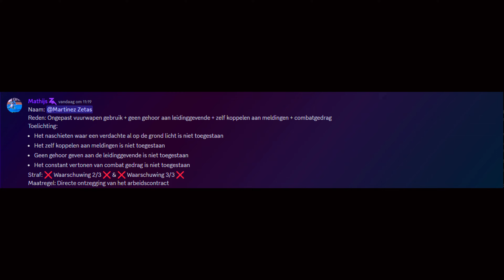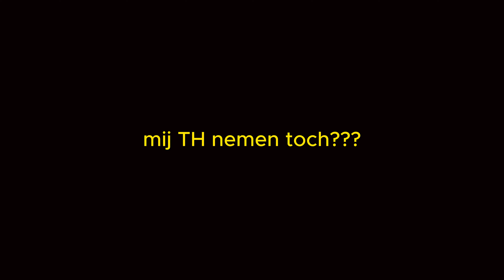The End of Martinez (Politie)